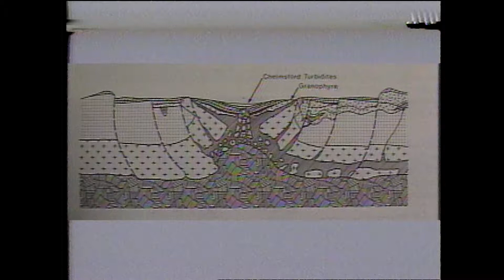Geology of the Sudbury Structure 1987 - Part 3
This film from the archives features Laurentian University geology professor Dr. Don H. Rousell and Dr. Walter V. Peredery (Inco Limited) giving an overview of the remarkable geology of Sudbury, Ontario, Canada.